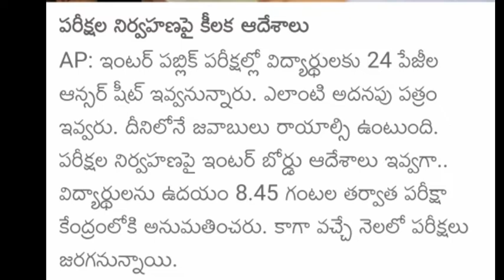Ap inter prefinal 2 exams latest news||ap inter exams latest news today